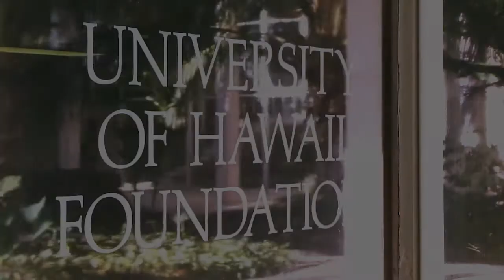University of Hawaii Foundation - Public Service Announcement 01